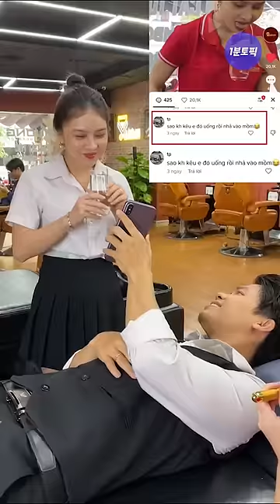베트남 미용실의 비밀알바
1분만에 들려드림!